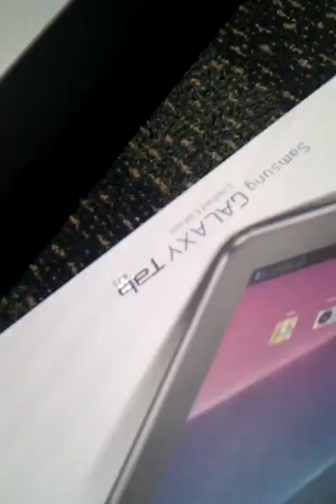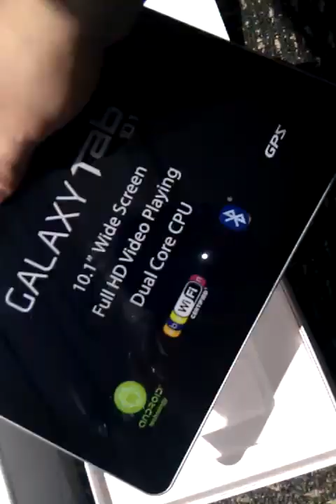Les Presento: Samsung Galaxy Tab 10.1 por Ophelia Pastrana (antes Mauricio Pastrana)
Celebrando mi cumpleaños #4 de transición, decidí rescatar este video que grabé el último día antes de tomarme un momento ... y arrancar.

Aunque esta tablet se anunció hace un buen, hasta ahora sale la primera ojeada del producto final al mercado. En este caso es a modo de regalo para Conéctica como parte del paquete de asistencia al Google I/O. Para suerte nuestra, Samsung preparó una edición especial de su Galaxy Tab 10.1 para los 5,000 asistentes del Google I/O y nos llevamos una a la casa.